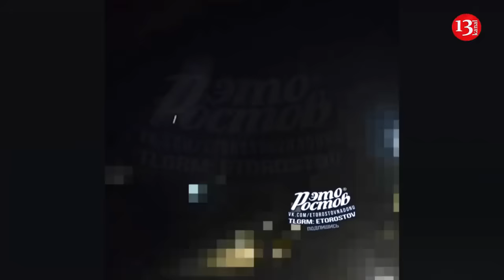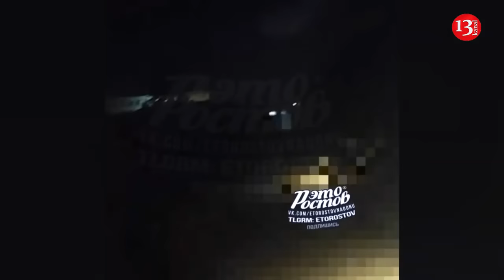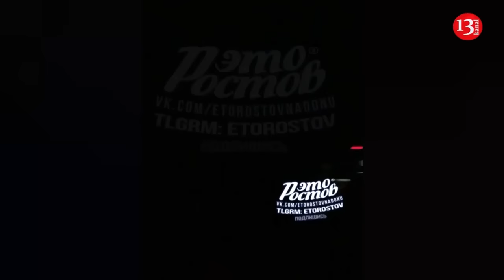Moment when Ukrainian drone hit Millerovo airfield in Russia- "Drone struck, there was explosion"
An image of a drone attack on the Millerovo airfield in Russia’s Rostov region has been released. As can be seen from the footage taken by local residents, explosions and fire took place in the area following the Ukrainian drone strikes. It should be noted that as a result of the attack of dozens of drones, fire broke out in the parking lot and the runway.